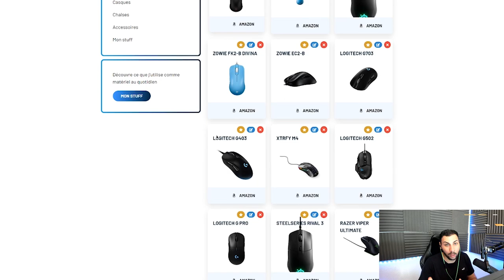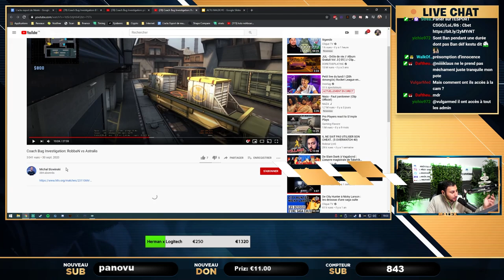LES PROS CS CHEAT, C'EST PROUVÉ ! [Actu malek]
Vidéo actualité autour de la triche sur la scene pro csgo, les coach ban pour cheat.